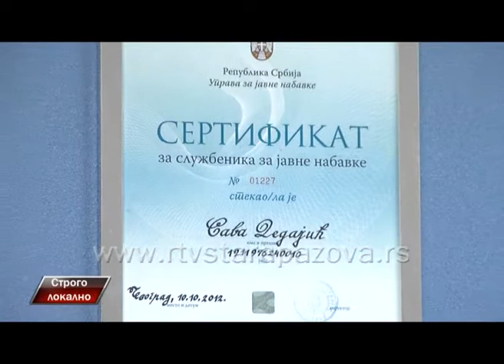Strogo lokalno Sava Dedajić